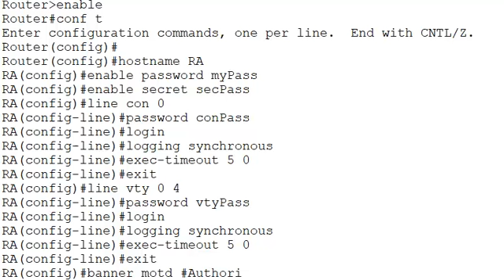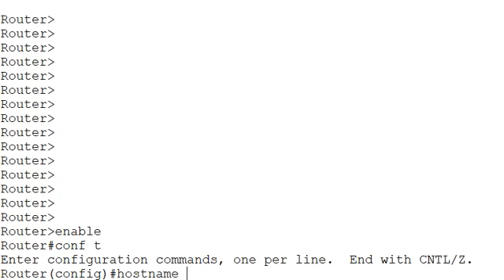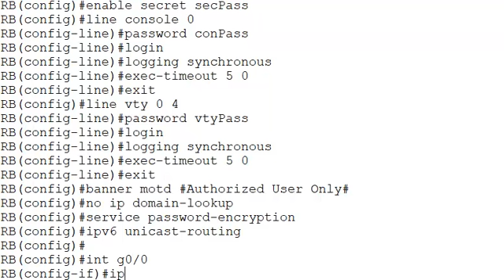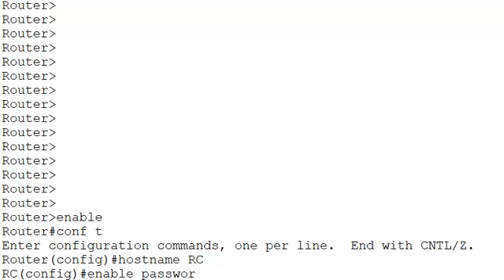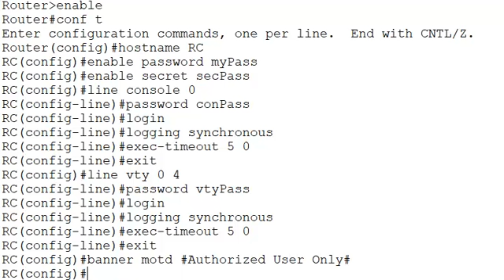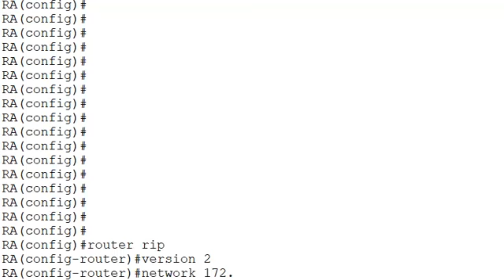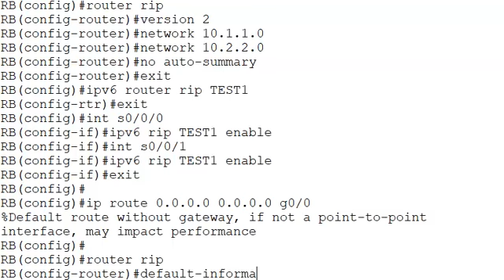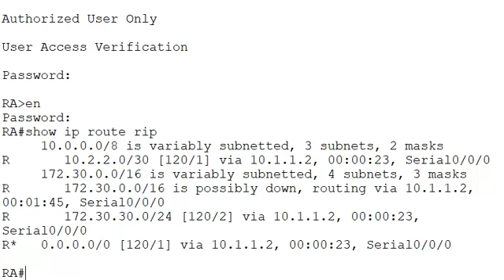RIP (IPv4) and RIPng (IPv6)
Full configuration of RIP and RIPng